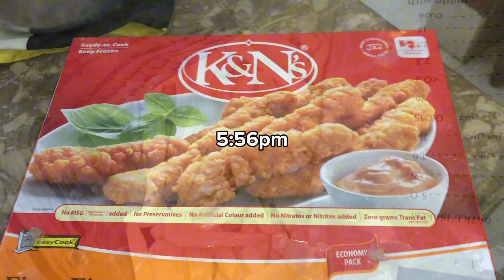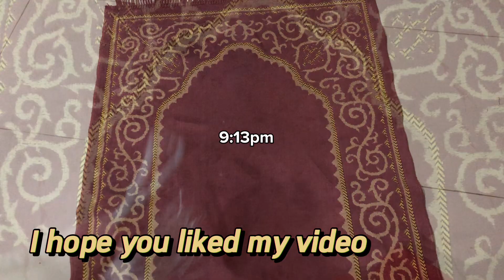Ramadan day 2 | iftar recipes | cooking Domain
iftarrecipes#ramadanrecipes#easy iftarrecipes#ramadan
iftarrecipes#ramadanrecipesforftar#iftarspecialrecipes#iftarrecipesnewramzanspecialrecipes#makeandfreezeiftarrecipes#recipes#ramadanspecialecipes#makeandfreezeramadanrecipes#ramazanrecipes#iftarrecipes2024iftarnewrecipes#iftarrecipe#newramadanrecipes#ramadanrecipes#ramadanrecipe#ramadanspecialrecipesforiftar#ramadanrecipeideas

Hey guys this is a cooking channel if my any video helpful to you then leave a like on my video comments share and most important